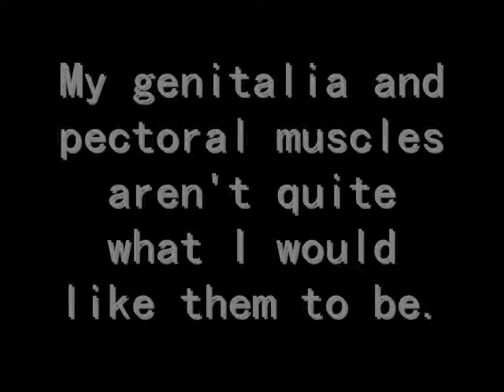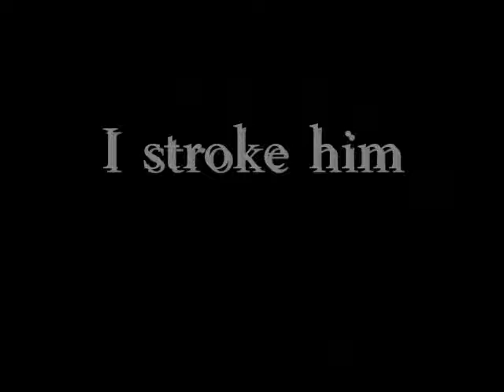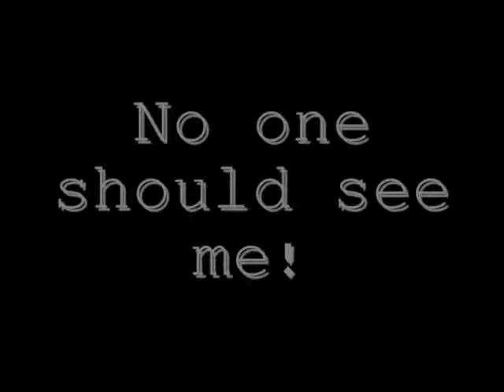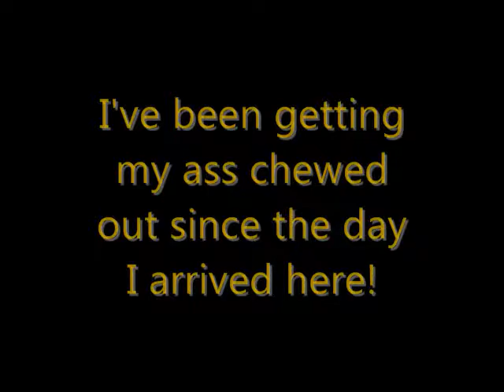Primus - Nature Boy lyrics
Nature Boy by Primus off pork soda.
No one should see me.